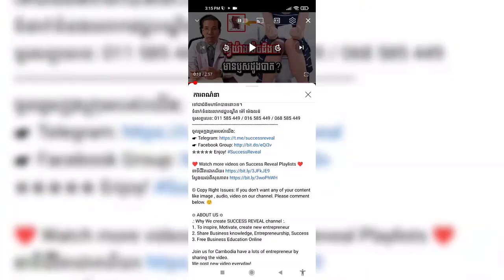អង្គុយ​មើល​ទូរទស្សន៍​យូរ​ធ្វើ​ឲ្យ​ប៉ះពាល់​ដល់​សុខភាព , Watching TV too long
In this video we want to show you about អង្គុយ​មើល​ទូរទស្សន៍​យូរ​ធ្វើ​ឲ្យ​ប៉ះពាល់​ដល់​សុខភាព , Watching TV too long, SUCCESS REVEAL

លោក ឃឹម សារ៉ង សូម​ជម្រាប​ជូន​អំពី​ការ​ស្រាវជ្រាវ​មួយ​ស្តី​ពី​សុខភាព និង​អាយុ​របស់​មនុស្ស ​ទាក់ទង​នឹង​ការ​ចំណាយ​ពេល​អង្គុយ​មើល​ទូរទស្សន៍​យូរ ឬ​មើល​វីដេអូ​យូរ ៖
ចូលរួមក្នុងក្រុមរបស់យើង:
✮✮✮✮✮ Enjoy!

✡ ABOUT US ✡
.: Why We create SUCCESS REVEAL channel :.
1. To inspire, Motivate, create new entrepreneur
2. Share Business knowledge, Entrepreneurship, Success
3. Free Business Education Online